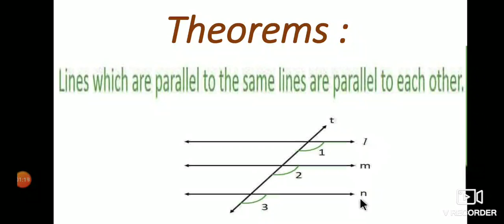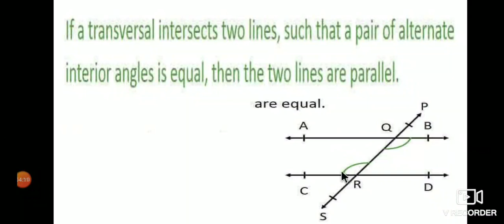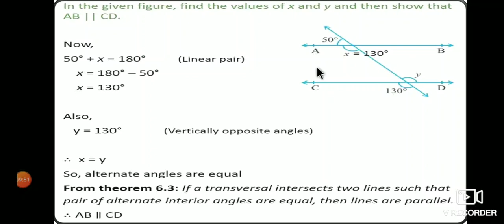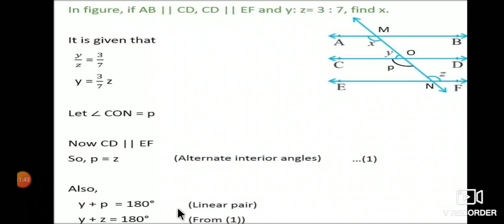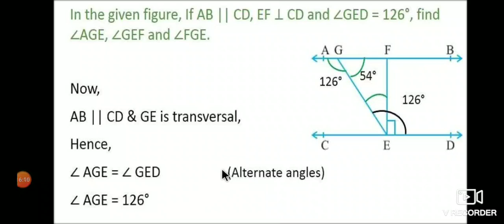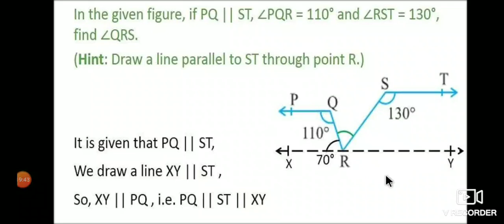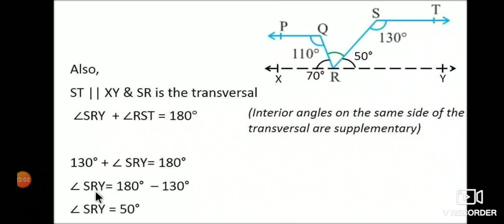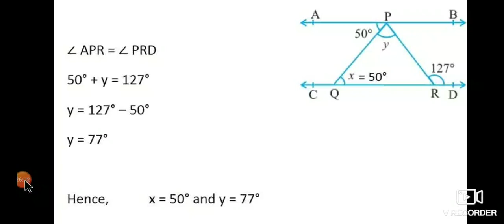9 E/M MATHEMATICS